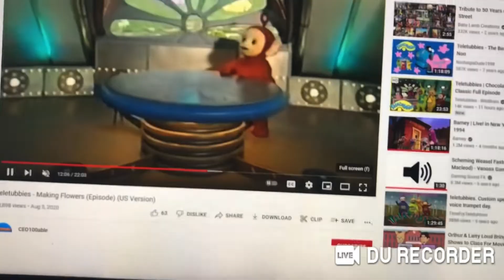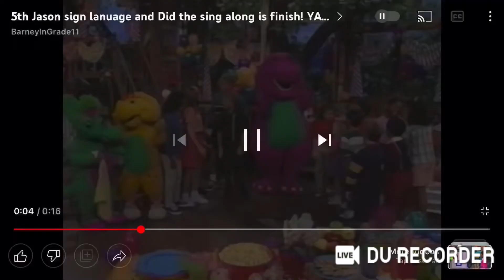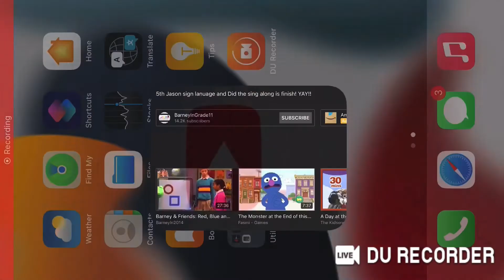Teletubbies dancing To “To Play Blue’s Clues” For Barney and Friends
This Song is From Blue’s Clues